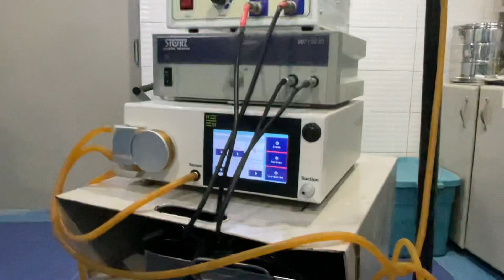How to do a hysteroscopy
Hysteroscopy is the procedure used to visualize inside the uterus to help the doctor to diagnose diseases like fibroids,scars,lost IUDs, cancer etc in this video you will see Dr.Kiggundu Spire demonstrate the hysteroscopy procedure at Henrob hospital zzana kampala